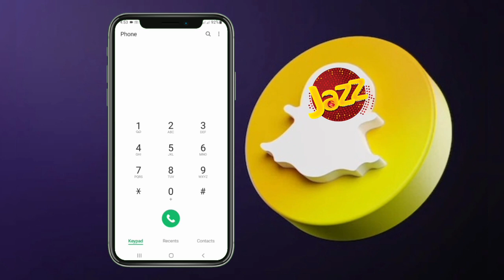Jazz Snapchat Package | Jazz Snapchat Monthly Package | Jazz Snapchat Code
jazz package,snapchat package,jazz snapchat package,jazz monthly package,snapchat monthly,snapchat monthly package,jazz snapchat monthly package,jazz snapchat code